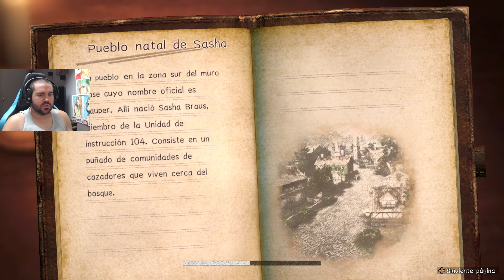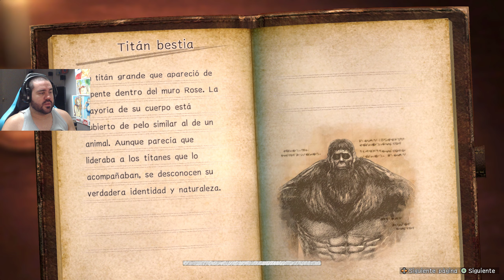Casi derrotados - A.O.T. 2 | #10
¡IE! ¿Que tal? aquí traigo Attack on Titan 2
Social:
Mi PC:
-Monitor 1: Acer Predator XB271HU IPS 2K 27"
-Monitor 2: Samsung SyncMaster fx2490HD
-Procesador: i7-4790
-CPU: 3.60 GHz
-Ram: 16 Gb
-GPU: Nvidia GeForce GTX 1070
-Ratón: Logitech G502
-Micro: Krom Kimu
-Webcam: Logitech c920 HD pro
-Auriculares: Logitech G533
Consola:
-PS4 PRO